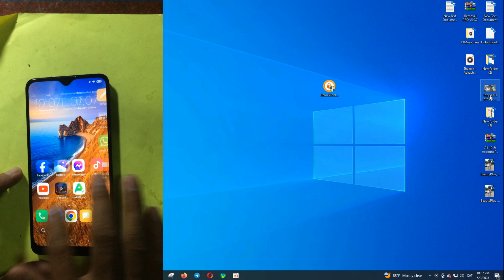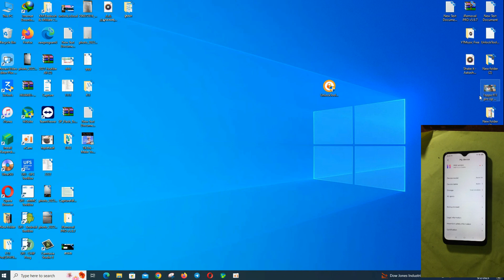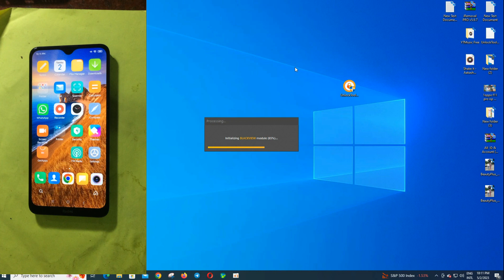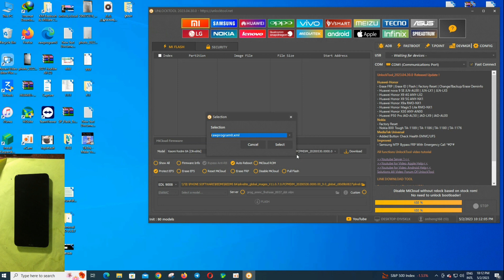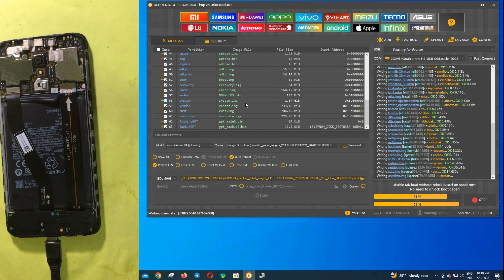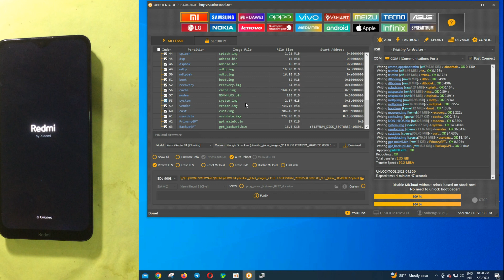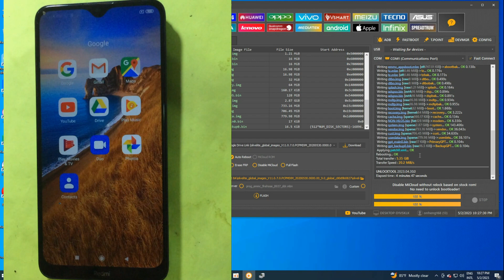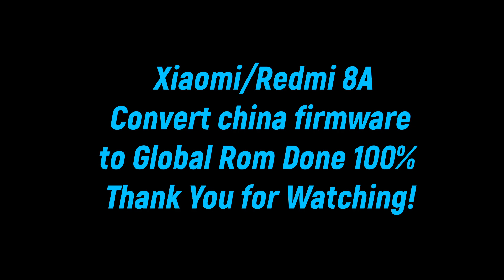Xiaomi/Redmi 8A China to Global Via Test point with Unlock Tool very simple method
Xiaomi/Redmi 8A China to Global Via Test point with Unlock Tool very simple method full steps